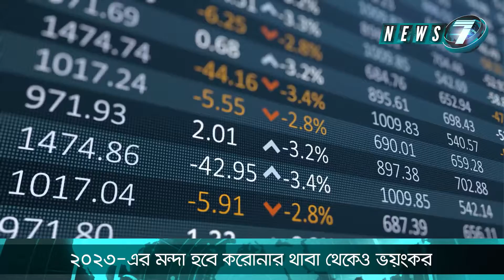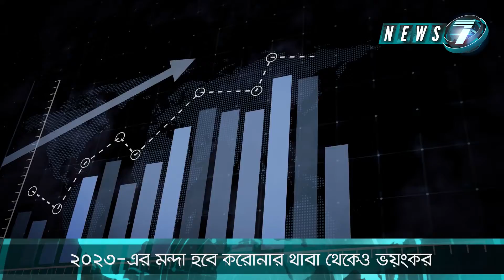বিশ্বমন্দা আসন্ন- কতটুকু প্রস্তুত বাংলাদেশ? | Global Recession | News 7 | Bangla News | বাংলা নিউজ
বিশ্বব্যাপী যদি আয় কমে যায়, সেটাকে বলা হয় বিশ্বমন্দা। ২০০৯ সালের পর আবারও মন্দার কবলে বিশ্ব অর্থনীতি। বিভিন্ন সূচক জানান দিচ্ছে, ২০২৩ সাল হবে মন্দার বছর। ইতোমধ্যেই বিশ্ব অর্থনীতির গতিপ্রকৃতি নেতিবাচক ধারায় চলছে।

সত্যের সন্ধানে আগন্তুক এক নতুন সম্ভবনা নিয়ে "নিউজ সেভেন" থাকবে আপনাদের পাশে। লাইক, শেয়ার ও কমেন্ট করুন।